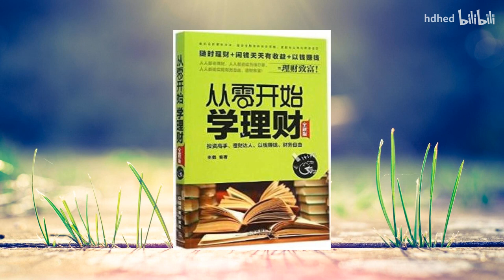🔥【有声书】迈向财富的第一步,就是要学会理财 《从零开始学理财》｜理财致富 ｜ 投资高手，理财达人，以前赚钱， 财务自由 | 每日听书 Daily Audiobooks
如果你看完覺得有帶給你一點價值，希望你能幫忙：
1. 點個贊👍， 並無私的分享給你身邊的人
😊 感恩你的觀看， 希望你能丰富内心，增长智慧，過上自己夢想中的生活！

推荐精彩影片：

《塔木德：犹太人的经商智慧和处世圣经》全集 犹太人千年的智慧大全 | The Babylonian Talmud

《九型人格》｜ 九型人格心理学：职场必备，教你看透人心 | 全面认识自我并影响他人

《财务自由之路：7年内赚到你的第一个1000万》| 一本实操性很强、几乎可以马上去做的理财指导书籍 | 德国最佳理财书

【Copyright Clarify | 版权声明】：
Copyright ownership belongs to DAILY AUDIOBOOKS, shall not be reproduced, copied, or used in other ways without permission. Otherwise, DAILY AUDIOBOOKS will have the right to pursue legal responsibilities.